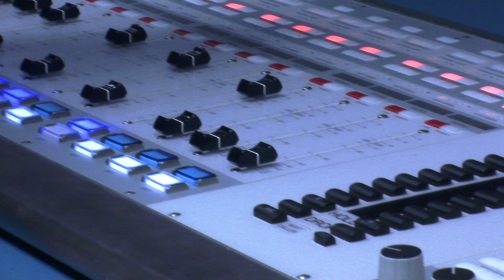Journalism: Ben Austin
Print & Multimedia Journalism major Ben Austin writes for Boston.com. (Filmed and edited by Emerson students.)